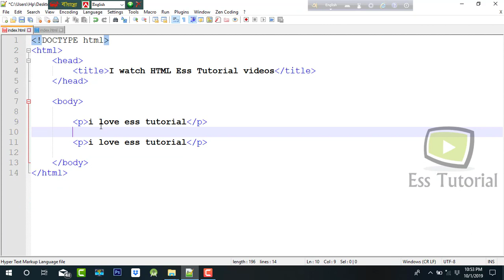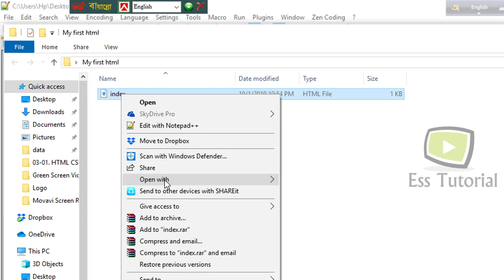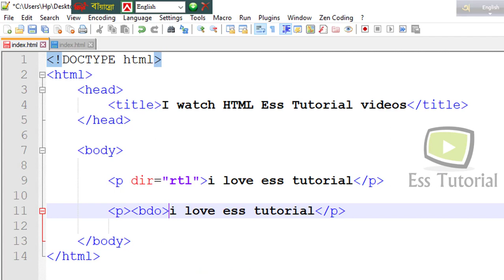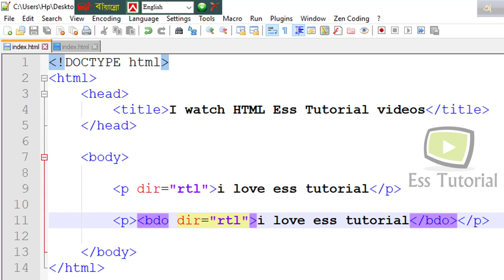Web Design and Development Bangla tutorial part 10, Text direction in html, ess tutorial